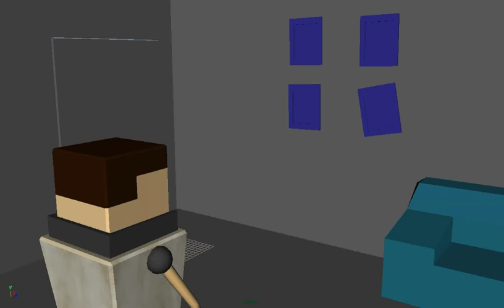Zombie Animation | Animation Testing | Maya 3D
Zombie 3d animation testing using Maya 3d software.